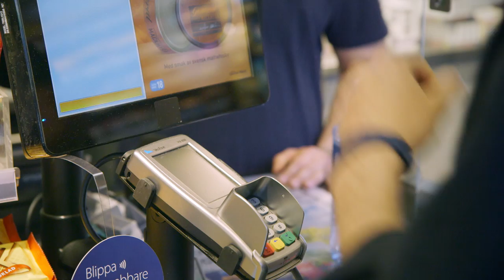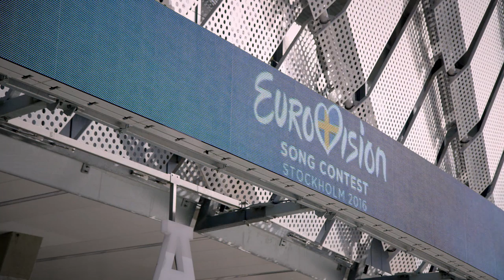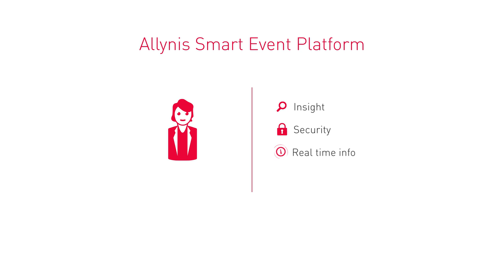Gemalto's Smart Event Platform @ Eurovision 2016 for Visa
Learn how Gemalto's smart event platform in co-op with Visa provided Eurovision 2016 visitors with a truly enhanced contactless experience, showcasing NFC wristbands for payments, competitions and fast-track access.